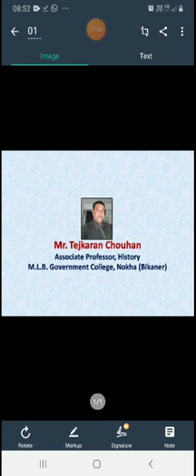बीए-प्रथमवर्ष, ज़र्मनी का एकीकरण भाग-2